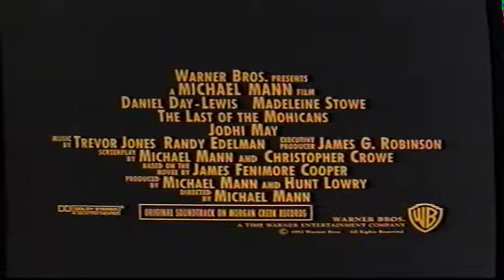UK Rental VHS Trailer Reel: Angel Street (1993 Warner Home Video)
Opening to the rental VHS of the Pamela Gidley & Robin Givens Cop Drama Film From 1992

OPENING:
Coming Soon
Carry On Columbus Trailer
Of Mice And Men Trailer
4 Great Warner Classic Titles Promo (Power Play: The Jackie Presser Story, Dirty Tricks, Citizen Cohn, Stalin)
White Sands Trailer
The Last Of The Mohicans Trailer
VSC PG
BBFC PG Card
Start of the Angel Street Intro